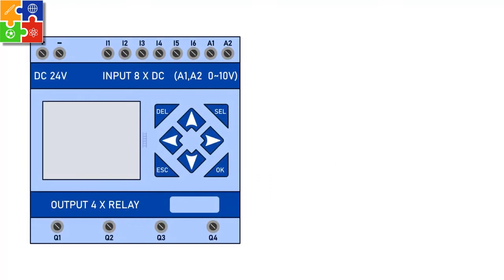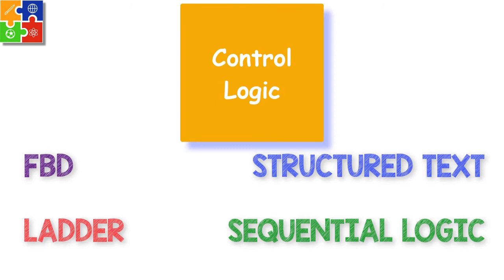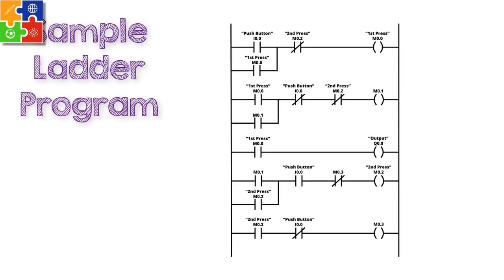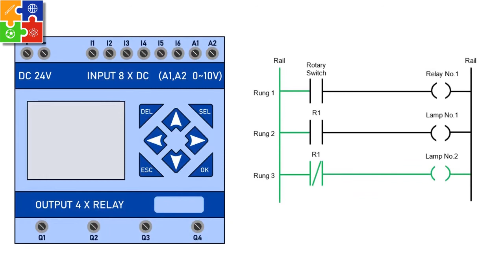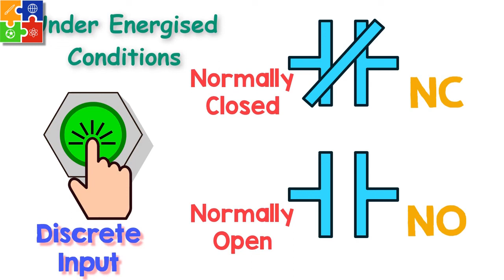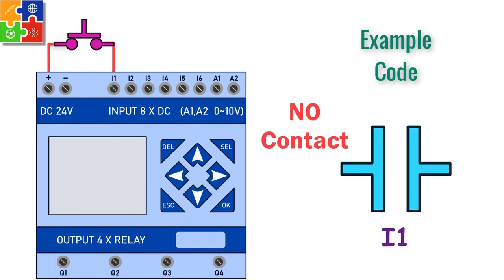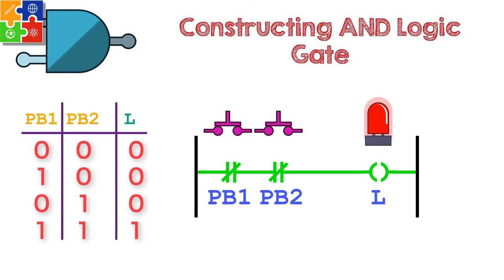Diagram Ladder PLC {Seri Pemrograman PLC}